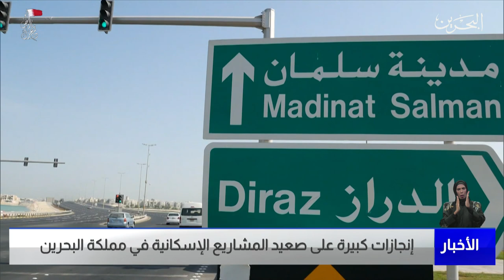البحرين مركز الأخبار : إنجازات كبيرة على صعيد المشاريع الإسكانية في مملكة البحرين 13-12-2021